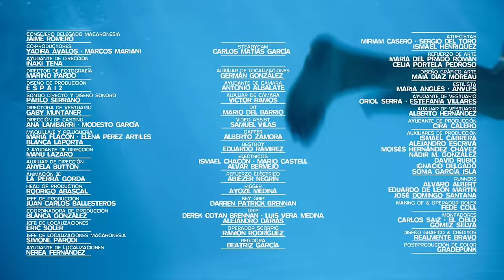7. DAME - Quevedo, Omar Montes | DONDE QUIERO ESTAR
7. DAME - Quevedo, Omar Montes | DONDE QUIERO ESTAR

_Abuela me preguntó que cómo te está yendo
Si sigues estudiando
Si te sigo queriendo
Y no, nunca olvidé tus besos
Nunca olvidé tus manos
Nunca olvidé tu pelo...

Porfa dame un motivo para no tenerte en mis planes
Aunque es tarde pa' que este bobo te reclame
Pero porfa no me pidas que no te ame ni que no te llame
Que no puedo hacer otra cosa
Se nos marchitó la rosa
Tu marcha fue dolorosa
Pero te sigo pensando baby así que

OMAR: Solamente dame un motivo para no tenerte en mis planes

Tenme en cuenta bebé que lo estoy pasando mal
Quiero darte un "TBT" y apuntarlo en mi historial
Ya no salgo pa' beber ni tampoco pa' fumar
Bebé que yo ya siento que es normal que me sienta solito y te extraño
Siempre me sale tu nombre
Me duermo pensando que estás con otro hombre
A veces parece que aprendemos a golpes

Noria tengo toas' tus poses dando vueltas en mi memoria
Caiste del cielo aunque tú eres una demonia
Yo por ti me moría
Vine del futuro vamo' a hacerlo en el Delorean
Yo te puse a beber, él te puso a llorar
Casi no me concentro me tomé un Adderall
Sin ti no me va bien, tampoco me va mal
Aunque nunca fui fiel siempre te fui leal

Pero te sigo pensando baby así que solamente...
Solamente dame...
Tu marcha fue dolorosa... dame_

QUEVEDO [@quevedo.pd]
OMAR MONTES [@omarmontesofficial]

Producción: Gio [@gioproducer] y Garabatto [@garabatto]
Mezcla y Máster por: Garabatto [@garabatto]

Producido por ANTIESTÁTICO [@antiestatico]
Dirección Creativa por VÉLODROME [@v.e.l.o.d.r.o.m.e]
Dirección por El CIELO [@elcielo____]